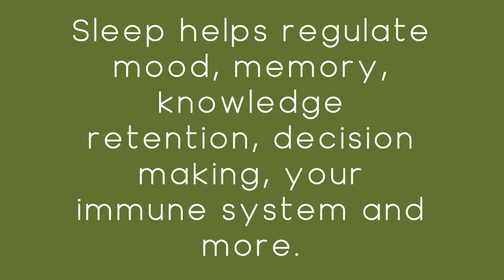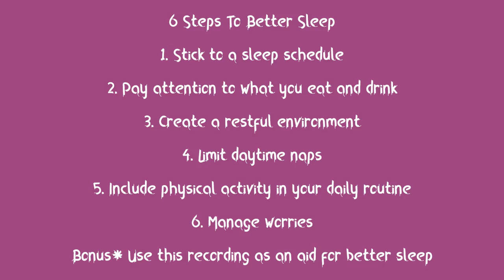Fall Asleep to Relaxing Ambient Music - Perfect for a slow fall asleep!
Fall asleep to a relaxing ambient music playlist perfect for a slow fall asleep! This playlist features a mix of relaxing ambient music styles to help you fall asleep and wake up refreshed and rejuvenated!

Whether you're trying to fall asleep or just want to relax and wind down after a long day, this music playlist is perfect for you! With a variety of ambient music styles, you're sure to find something to relax you to sleep!
Fall Asleep Mood Music/Ambient Style
Sleep helps regulate mood, memory, knowledge retention, decision-making, your immune system, and more.
6 Steps To Better Sleep
1. Stick to a sleep schedule
2. Pay attention to what you eat and drink
3. Create a restful environment
4. Limit daytime naps
5. Include physical activity in your daily routine
6. Manage worries
Bonus* Use this recording as an aid for better sleep